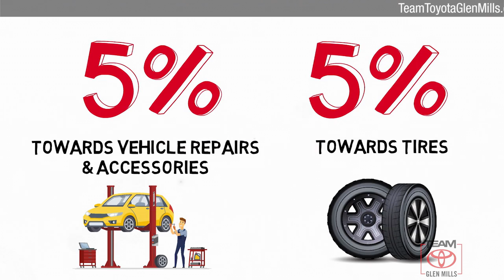Used 2013 Toyota Prius v Three, GLEN MILLS, PA P7770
TeamToyotaGlenMills.com